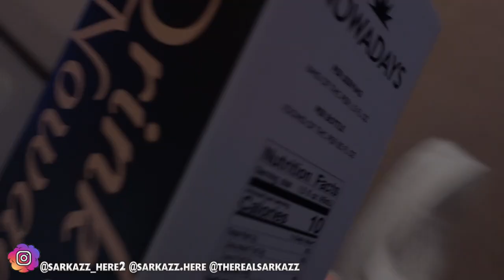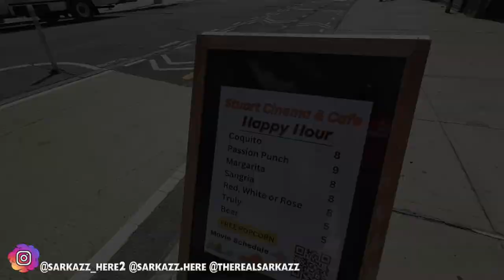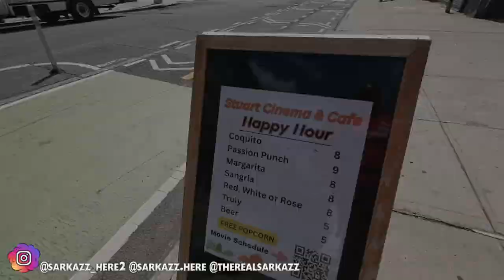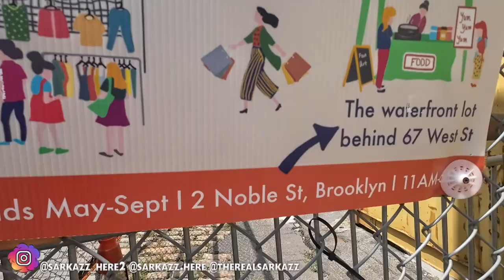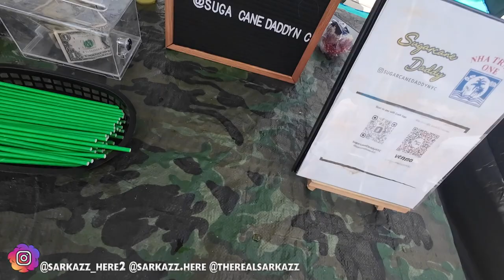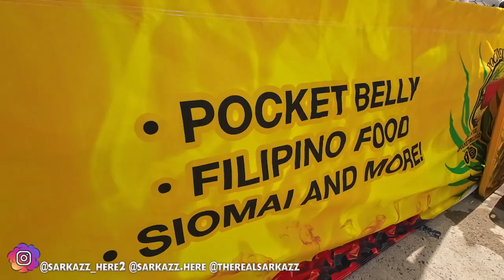Savor the Unique Flavors of Filipino Food at the Fair